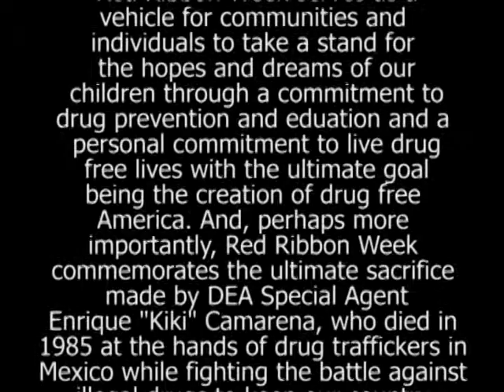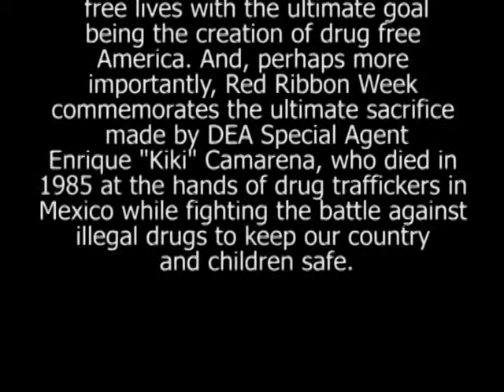SK News 10-25